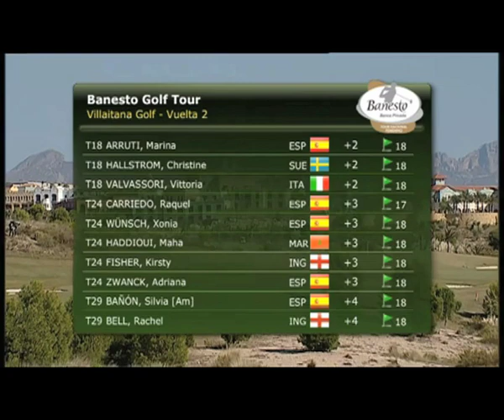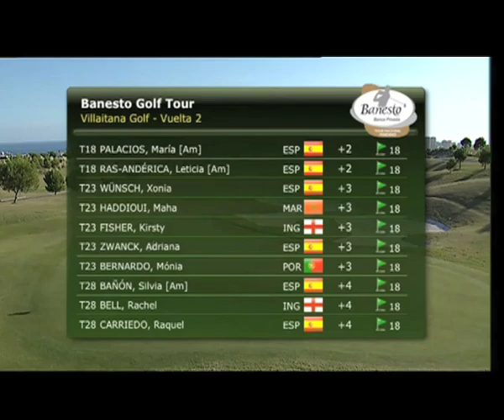Amateur Leticia Ras-Anderica in Banesto Tour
16 year old amateur golf player Leticia Ras-Andérica invited to play in Pro Tournament BanestoTour in Benidorm, Spain 5th and 6th November 2010